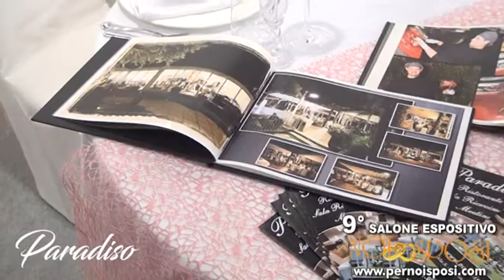Paradiso Milazzo - Sala Ricevimenti Milazzo | Per noi sposi 2018 pernoisposi.com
Indirizzo: Via Sant' Antonio - Capo Milazzo (Me)